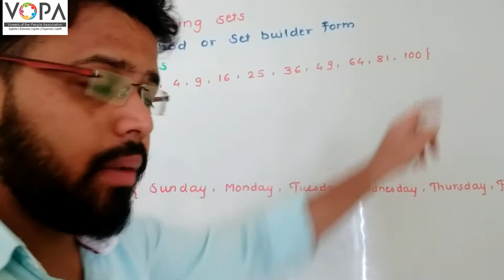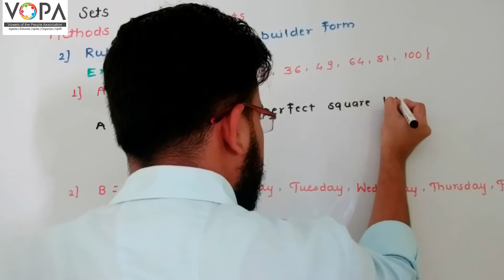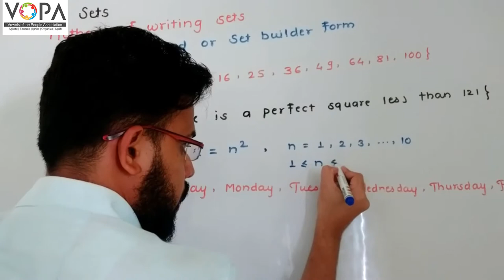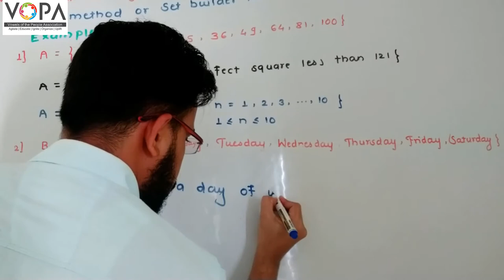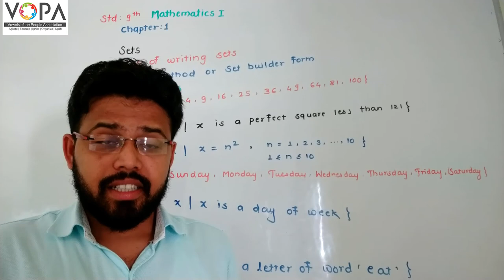9th | Maths E 1 | Chapter 1 | SETS | V6 | VSchool